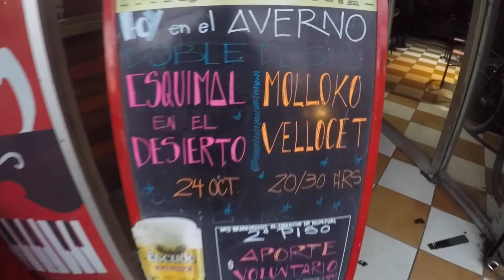Moloko Vellocet en vivo en El Averno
Moloko Vellocet en vivo en bar El Averno, Concepción.

Registrado el 24 de octubre de 2018.
*IguannaRock
Crece tu música, creces tú.

Inscríbete!